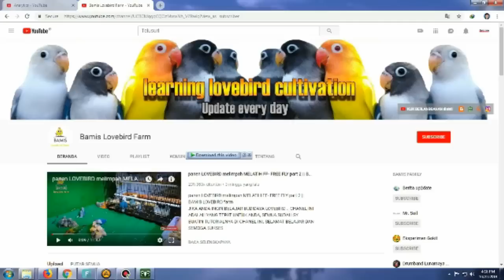cara meloloh anak lovebird malam hari || BAMIS LOVEBIRD farm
Video ini menjelaskan tentang cara meloloh anak lovebird malam hari , jam jam waktu loloh anak lovebird di jelaskan di video ini, tonton sampai habis